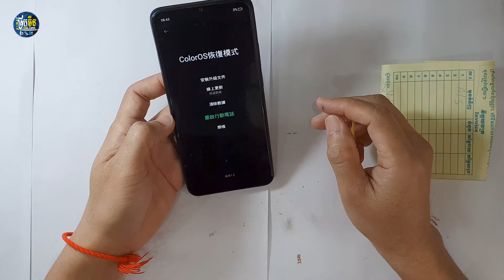Oppo A15 gets stuck on Recovery Mode @ahmeefood@VersusAi-r5w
For more about TopTeenFix :
Blogger: